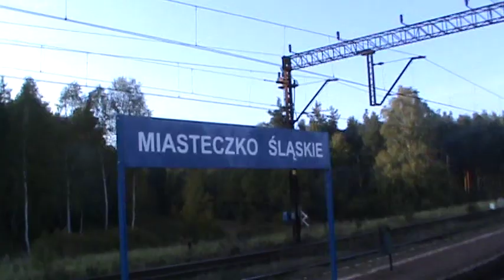"Wiking" przeszedł niczym strzała ;)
Miasteczko Śląskie. W ramach darmowej jazdy EN57-112 po Górnym Śląsku.